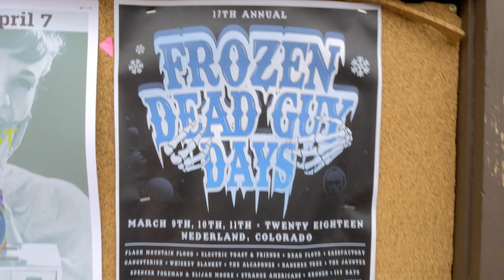Kerry Garrison 2018 Highlight Reel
Video highlights from 2018 featuring footage from a DJI Spark, DJI Mavic Air, DJI Phantom 4 Pro, and Panasonic GH4.